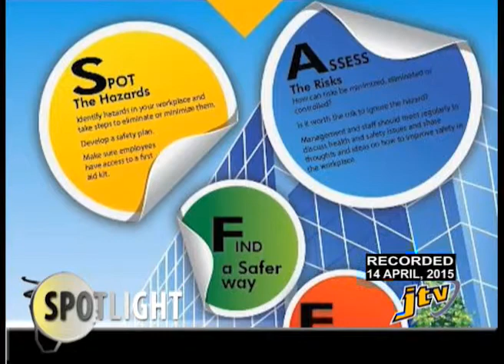SPOTLIGHT HEALTHY AND SAFETY IN THE WORKPLACE 14 APRIL 2015